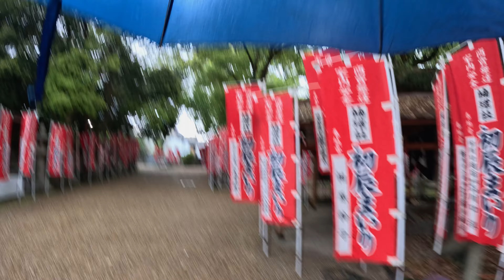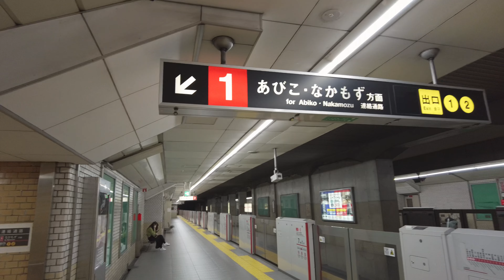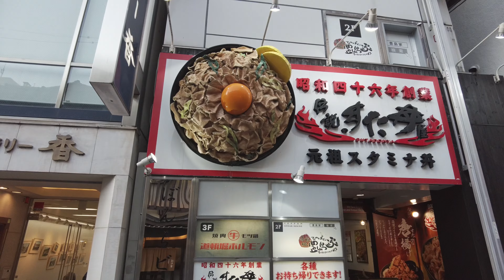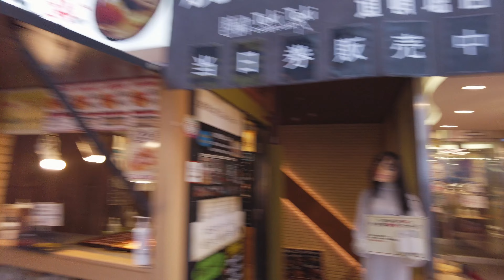Osaka & koniec Japońskiego tripa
Chcesz wesprzeć moją twórczość ? Możesz np. postawić mi kawę :)

Poniżej linki które mogą Cię zainteresować

Miłego dnia :)

00:00:00 Aloha
00:01:20 Świątynia
00:04:18 Nagai Park
00:06:55 Piosenka rowerowa ;D
00:09:10 Dotonbori
00:13:13 Powrót do Polski